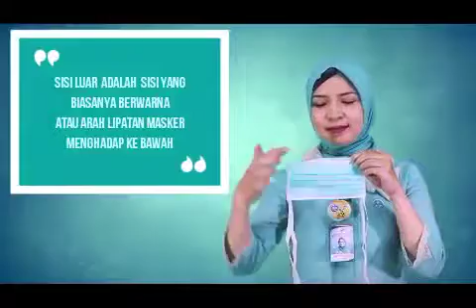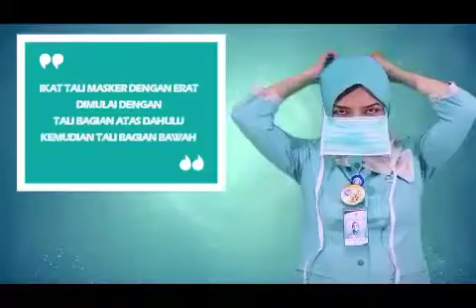Cara Menggunakan Masker yg benar